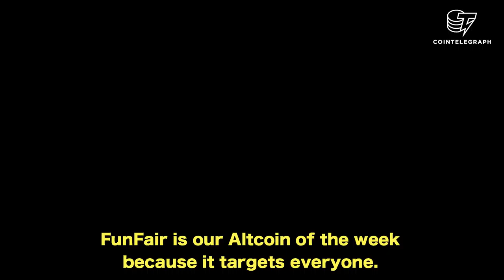FUNFAIR EXPLAINED: Gambling on Gambling | ALTCOIN OF THE WEEK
FunFair is our altcoin of the week because it is unique and has a very big target. FunFair has a large following and a clearly defined goal.
It has a team that is continuing to work hard and bring about a new generation of blockchain protected gamblers. Also, it is just a whole lot of FUN.